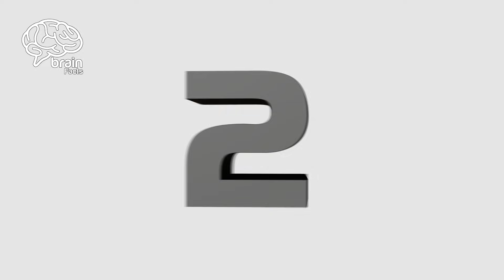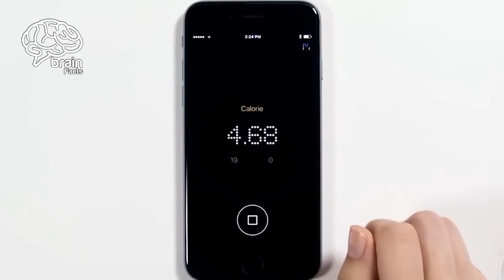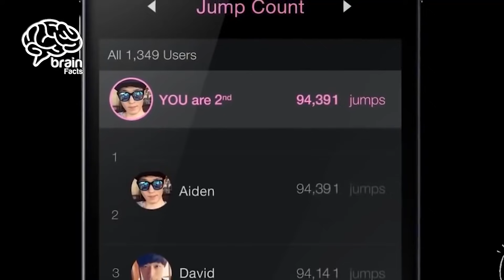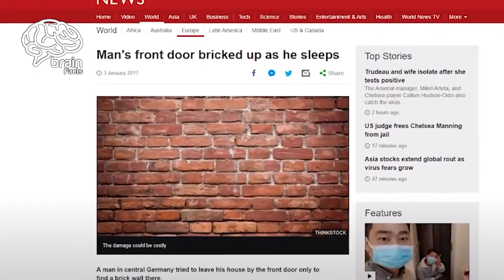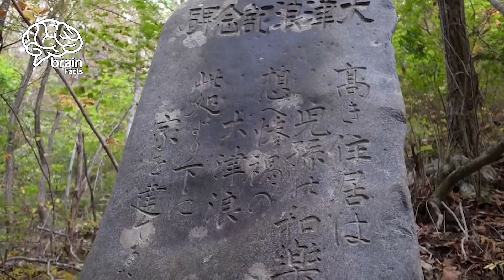How many times a year does an earthquake hit the earth? | Brain Facts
How many times a year does an earthquake hit the earth?